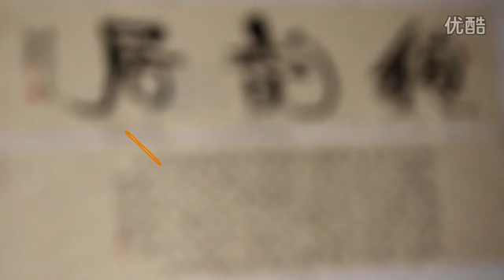幼儿儿童国画书法启蒙教育老师亲自讲解初学者怎样起步绘画尚学堂文化大讲堂第一集